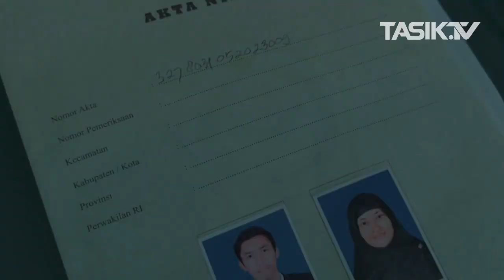Sederhana Penuh Makna, Dede Muharam Nikahkan Putrinya di KUA